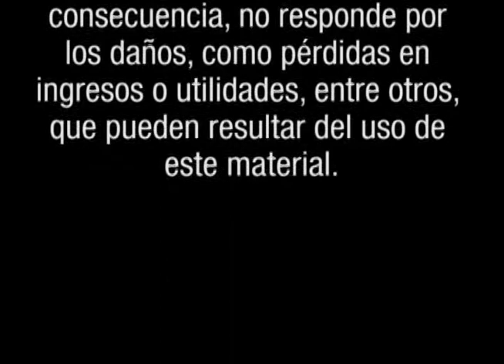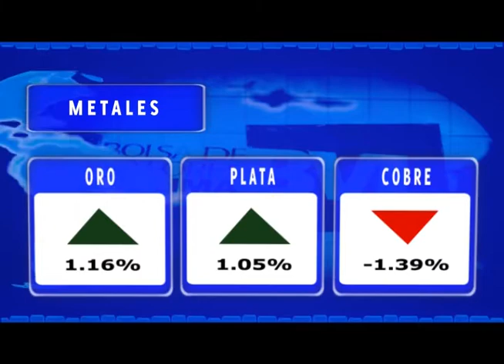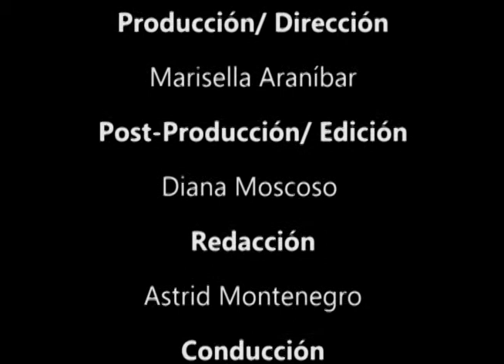BOLSA TV (09/07/2013)